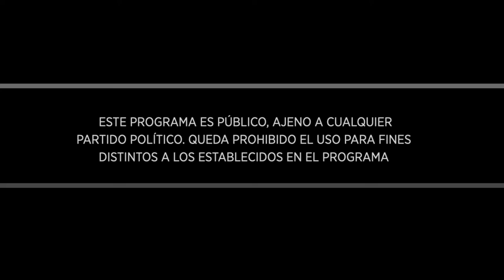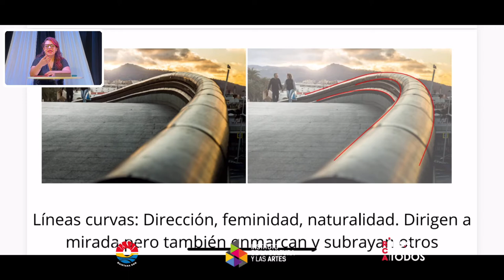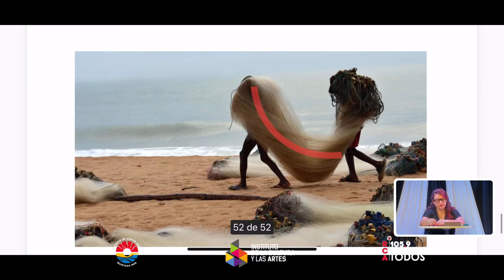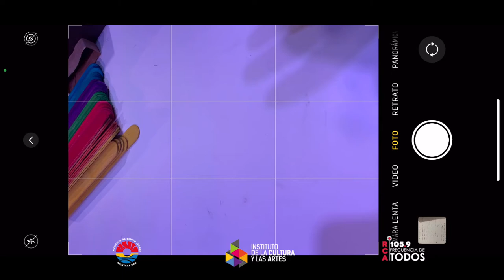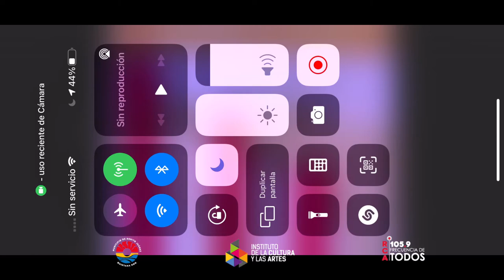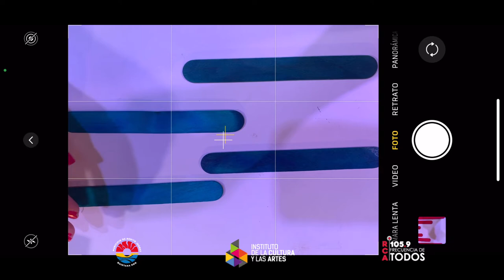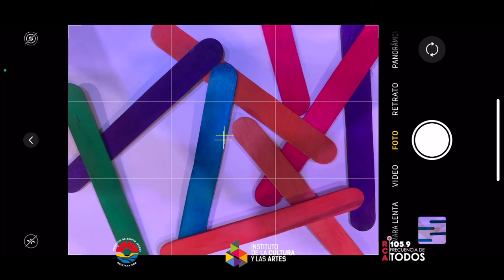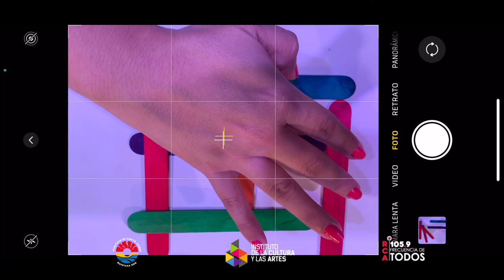Taller de Fotografía 10: Aplica las líneas curvas en tu fotografía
📸 ¡Prepara tu cámara! Ya inicia la décima clase de Taller de Fotografía con la maestra Karen Plascencia. Recuerda compartirnos tus dudas u opiniones en los comentarios.